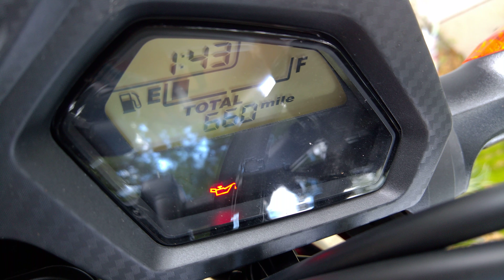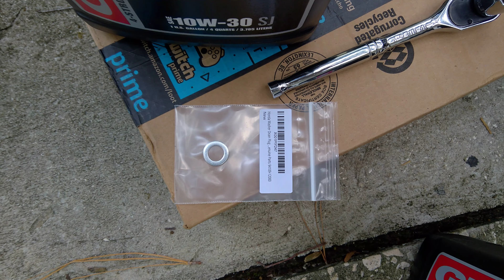6 17 18 After Taking Engine Oil Plug Off